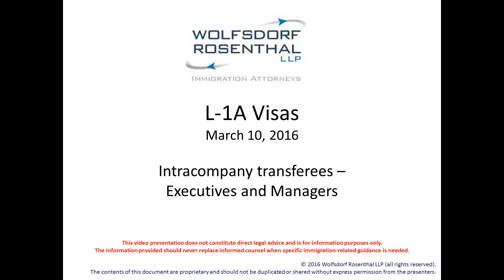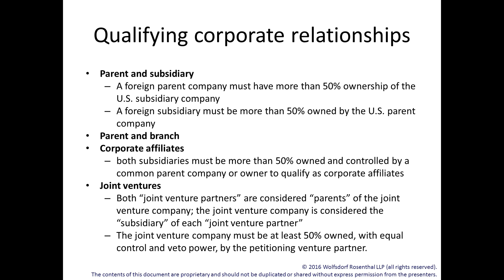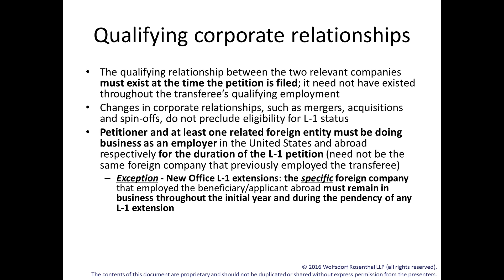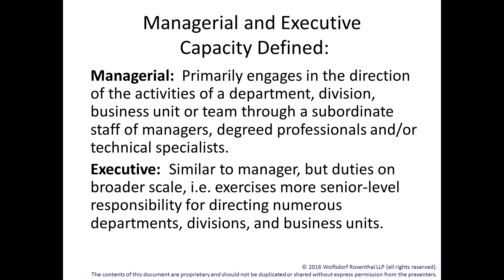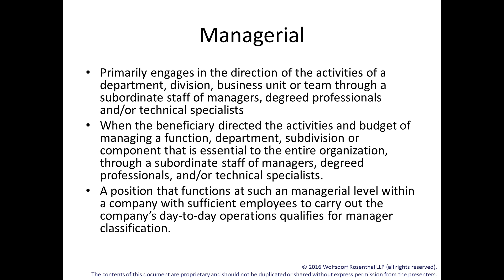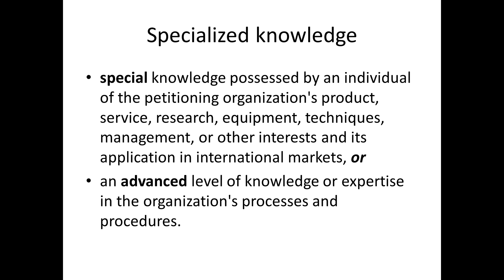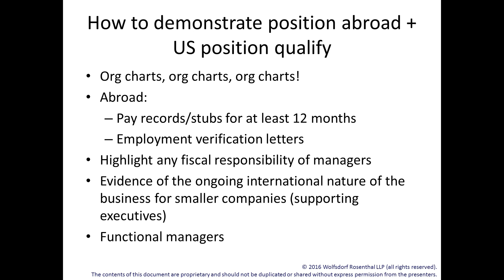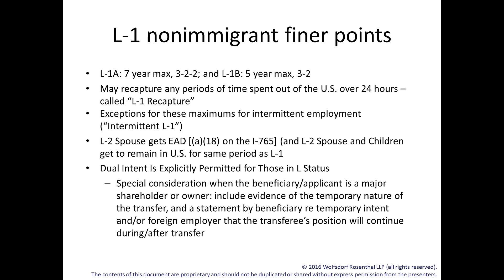L Visa Series - Part 1: L-1A Executive Managerial Employees 3/10/2016